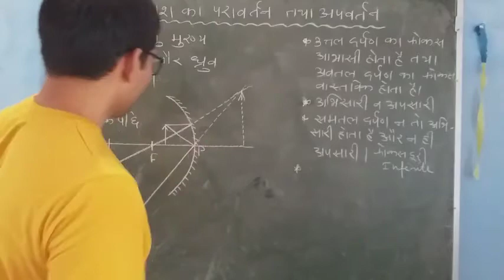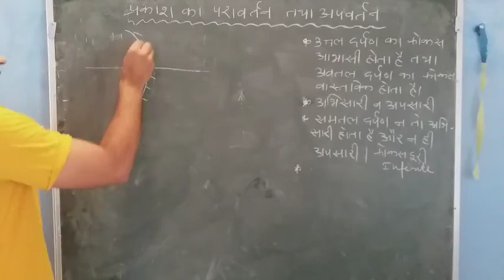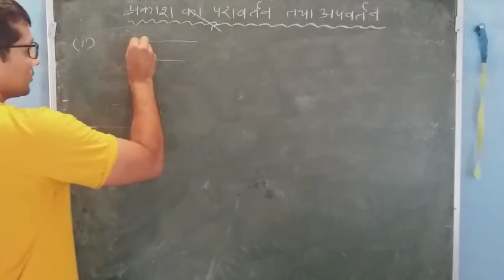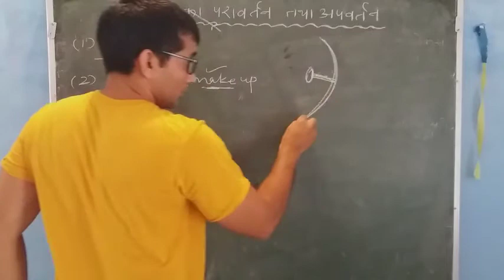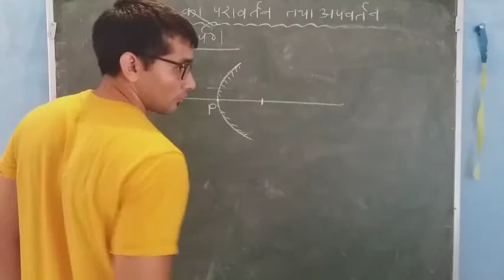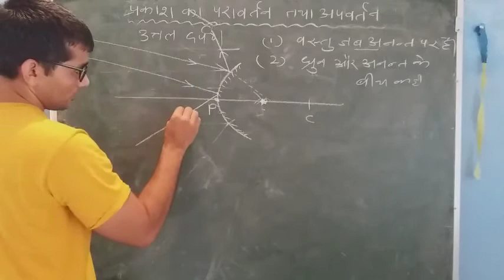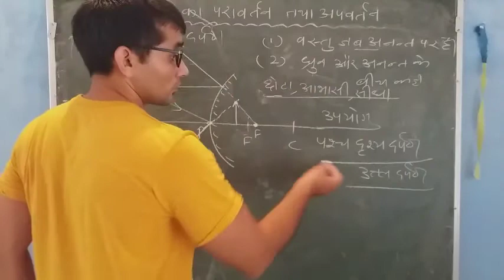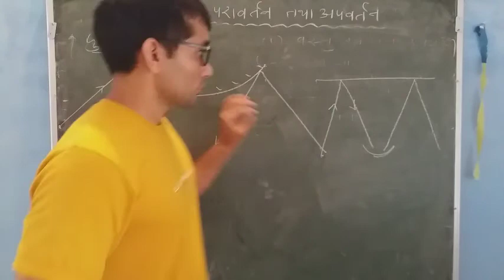उत्तल दर्पण। उत्तल दर्पण द्वारा बनने वाले प्रतिबिंब। अवतल तथा उत्तल दर्पण के उपयोग।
Reflection and refraction of light. Uses of convex and concave mirrors. उत्तल तथा अवतल दर्पण के उपयोग। उत्तल दर्पण द्वारा प्रतिबिंब का बनना।